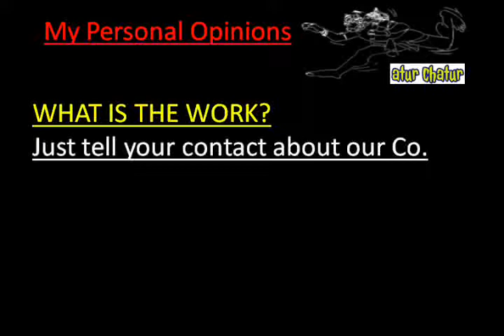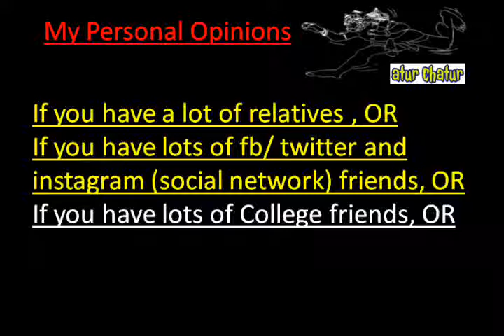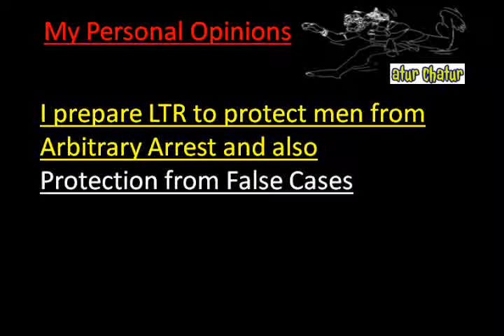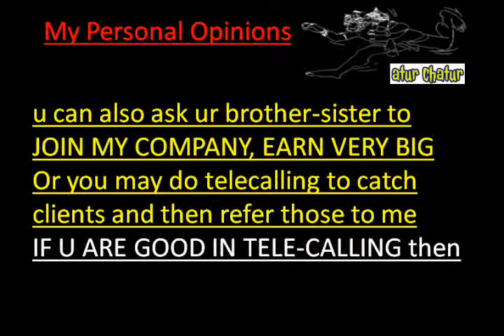मेरी कंपनी में काम करो और घर बैठे 10,000 महीना कमाओ Palmdale Work from Home Job